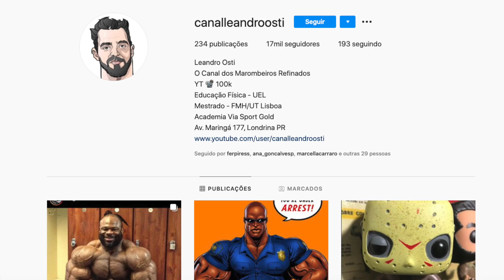RONNIE COLEMAN ERA FORTE MESMO?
O Mr. Olympia mais forte de todos os tempos?
Roupas e acessórios marombas é no:
Minha Academia
Londrina/PR